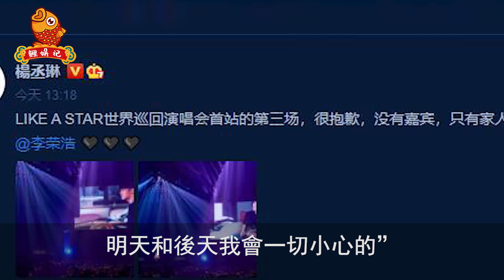楊丞琳的婚姻到底有多荒唐？風流十年邂逅6個男人，與李榮浩的婚姻到底是接盤還是真愛？【鲤娱记】楊丞琳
11月8日，楊丞琳巡回演唱會上，唱到經典歌《曖昧》時，人在內地的老公李榮浩無預警驚喜「現身」幫她彈電吉他伴奏，夫妻倆因疫情只能透過雲端方式合體，讓全場爆尖叫，卻也看得讓人鼻酸，楊丞琳唱壹半也壹度哽咽，事後她更霸氣對臺下粉絲說：「今天沒有嘉賓，只有家人」，閃度破表。